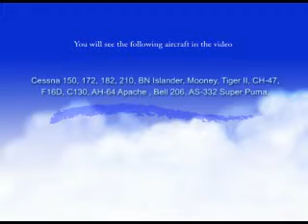Aircraft compilation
Various footage of aircraft